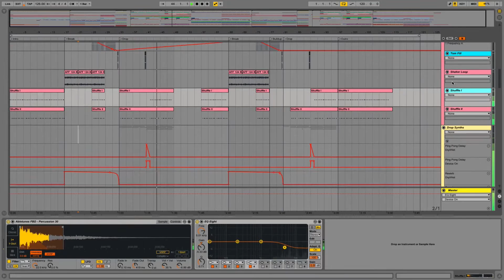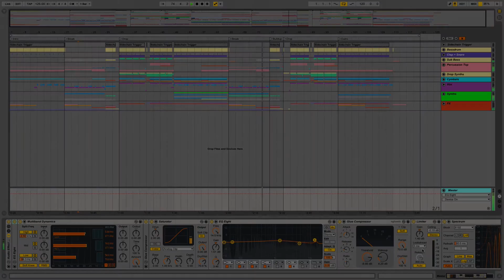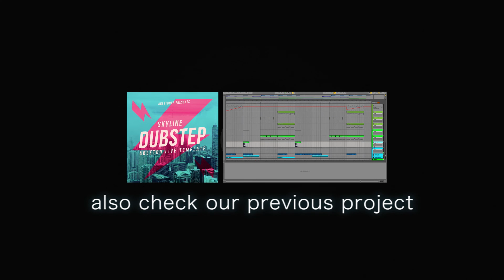Future House Ableton Template 'Pixels' by Abletunes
Future House Ableton template "Pixels".

Additional VSTi: NI Massive Version: 1.3.0